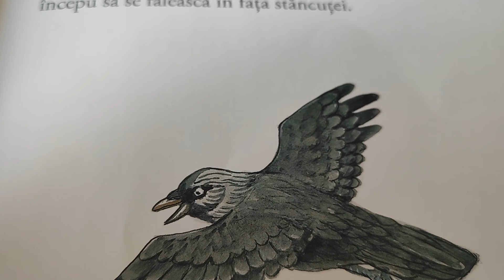Povești pentru copii. Fabule. Păunul și stăncuța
povesti pentru copii fabule paunul si stancuta povestiri